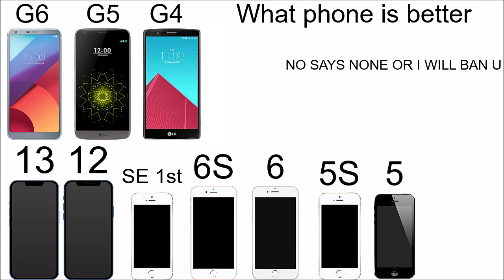A MESSAGE LeopoldSlikk&LillianaHatersFTWLillianaJaxenRossFTL And everyone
LG vs iPhone